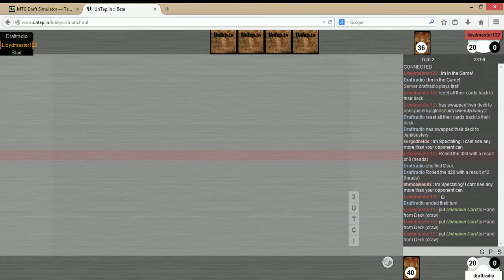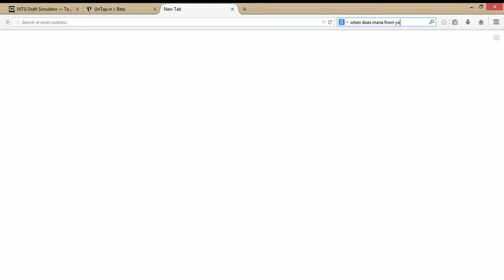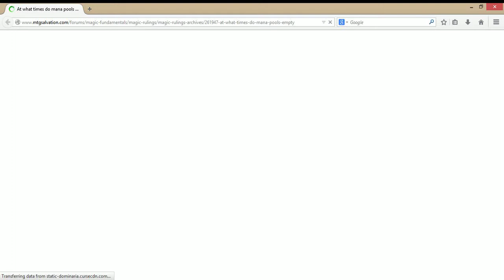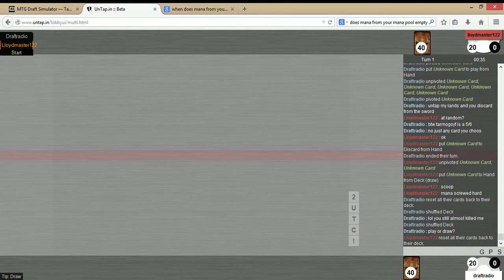Draftradio Jank Cube Draft 1: Round 1 Games 1-2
Kyle Ott of Draftradio enlists the help of his friends John (falconmonkey56) Alex (lloydmaster122) and Peter (immobilen88) in a strange cube draft. Will derp and destruction add up to an amazing deck or crushing defeat?